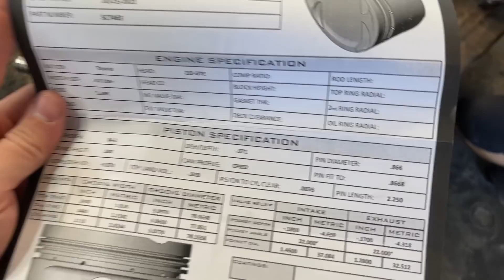CHEGOU A HORA DE MONTAR AS PEÇAS FORJADAS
🔹 A equipe de Drift BÄR56 tem o apoio destas empresas